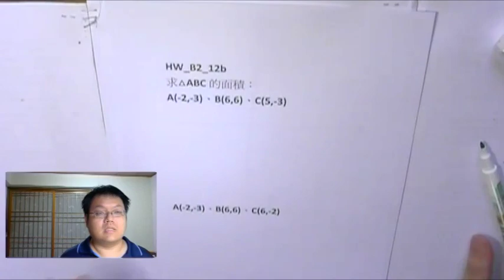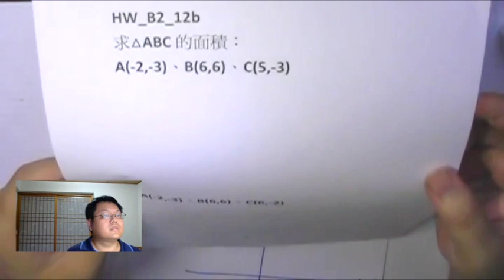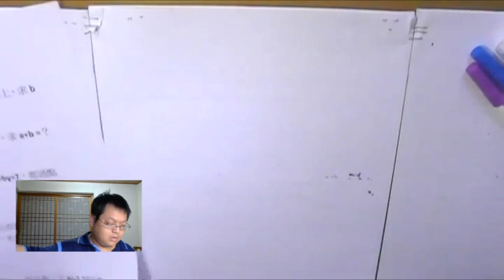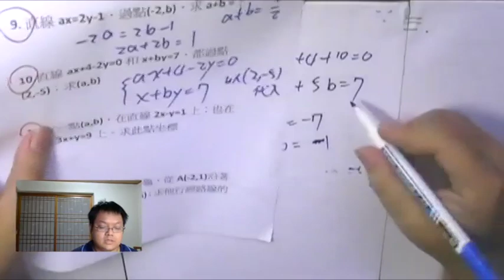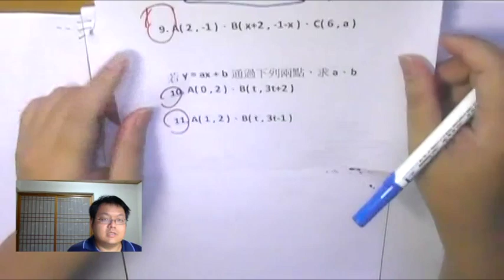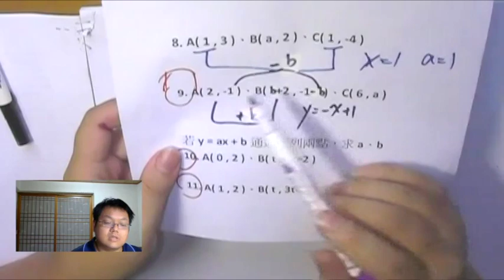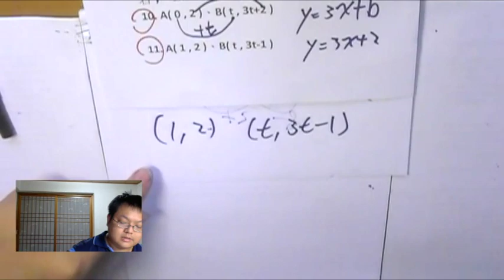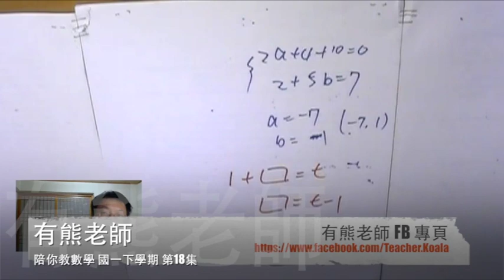【平面座標題型講解】有熊老師陪你教數學 國一下第18集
本集：之前作業講解